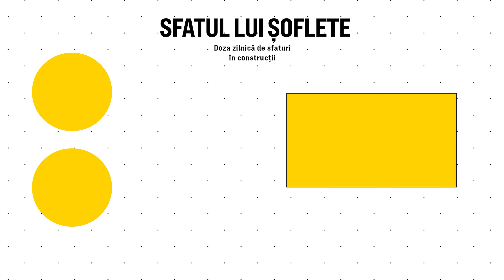Ce este fibra de lemn rigidă?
Fibra de lemn rigidă este formată din deșeuri din lemn care nu mai pot fi folosite. Acestea sunt tocate, fierte, spălate și trecute printr-un proces de presurizare. În acest proces celuloza se descompune și se compune la loc, cu ajutorul unui liant.

Ce fel de termoizolație ai folosi?